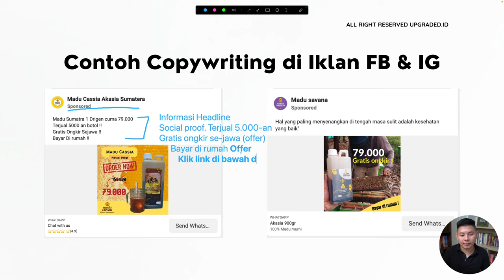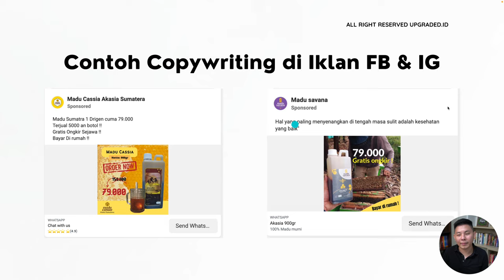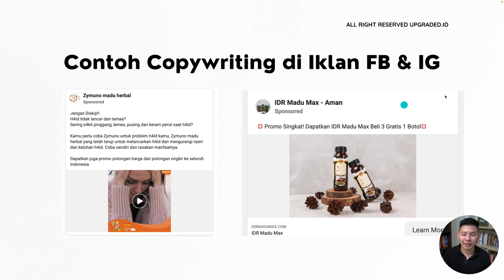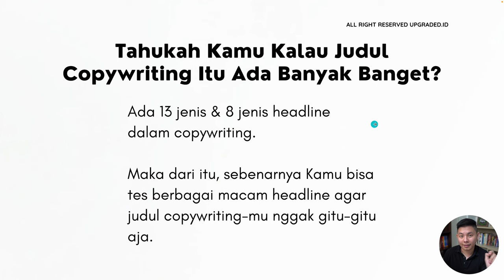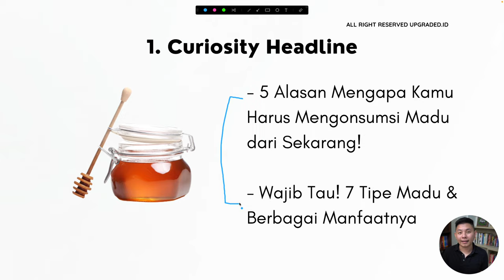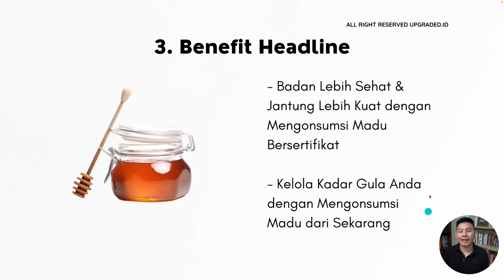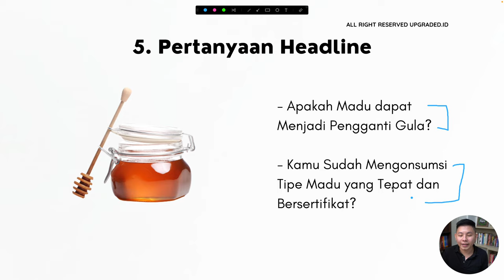Inpsirasi Judul COPYWRITING untuk Jualan MADU - Contoh Copywriting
Jualan madu kok copywriting-nya gitu-gitu aja? Yuk cobain judul copywriting yang berbeda dengan inspirasi judul copywriting untuk jualan madu ini!